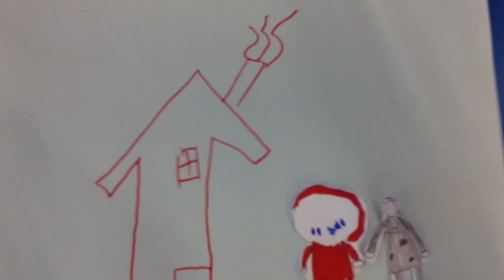Animation Challenge 9